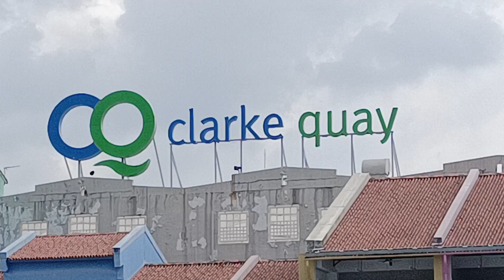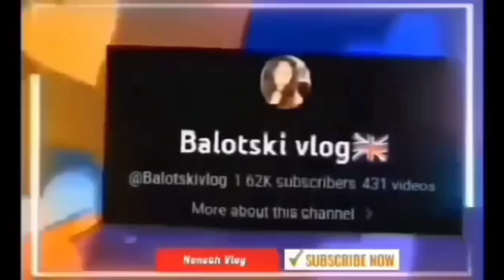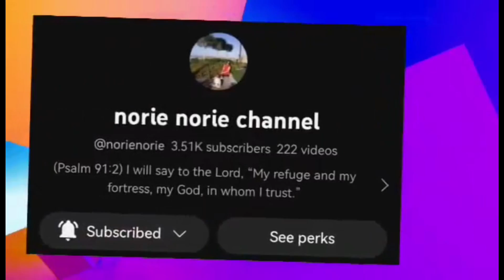Ito Ang Dina Dayo Ng mga Tourista Clarke Quay@Nenethvlog